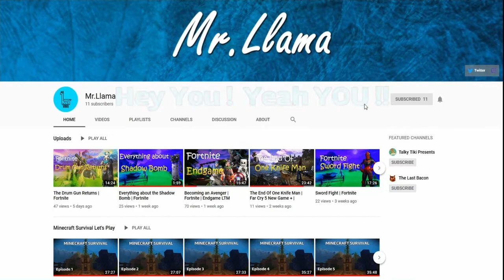Mr.Llama Channel Trailer | What is this channel?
-Sky Skating